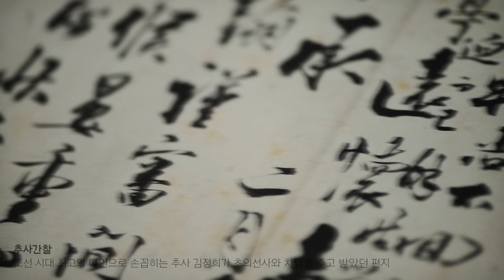1979 매장 영상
Premium tea room where can feel authentic of OSULLOC, OSULLOC 1979. 오설록의 진정성을 느낄 수 있는 프리미엄 티룸, 오설록1979입니다.
우리나라 차의 역사와 품질을 생활 속의 차 문화로 녹여 계승해 나가고자 하는 오늘의 오설록을 느껴보세요.